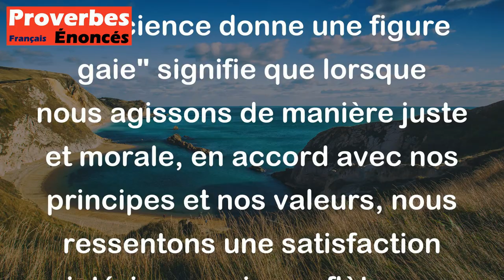Proverbe Allemand - La bonne conscience donne une figure gaie.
Ce proverbe allemand "La bonne conscience donne une figure gaie" signifie que lorsque nous agissons de manière juste et morale, en accord avec nos principes et nos valeurs, nous ressentons une satisfaction intérieure qui se reflète sur notre visage. Avoir une bonne conscience, c'est se sentir en paix avec ses actions et ses choix, ce qui se traduit par une expression joyeuse et sereine. Ce proverbe souligne l'importance de l'intégrité et du bien-être intérieur dans notre apparence extérieure.